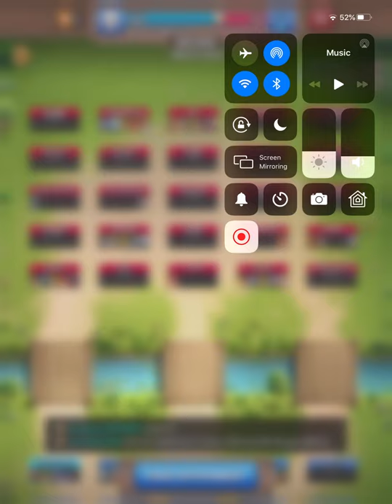Empires & Puzzles CMC War v Kill Everything